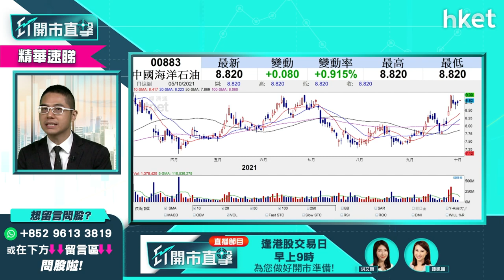【ET開市直擊】（精讀）油價造好「三桶油」跟升 中石油857升逾半成中海油（00883）又點睇？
石油輸出國組織及盟國（OPEC+）宣布建議保持逐漸增產的策略不變，在11月份每月增產40萬桶。油價再升至近年高位，布蘭特期油報每桶81美元以上，近三年高位。紐約期油升穿77美元關，為2014年來首見。在港上市的「三桶油」跟升，中石油（00857）升逾半成，中海油（00883）及中石化（00386）升超過2%。「三桶油」前景點睇？華盛證券證券分析師聶振邦（Thomas）為你分析，立即點擊收看／收聽。

Time code:

00:00 - 港股焦點速覽　美國滯脹風險影響
01:09 - 美股外圍市況　債息升至1.5厘上
01:49 - Tesla逆市向上　fb服務故障股價跌
02:50 - 亞股外圍市況　道期繼續向下
03:40 - 油價七年高位　美國滯漲風險機率
06:38 - 港股上日市況速報
08:10 - 港股本周走勢分析　下行風險仍在
12:25 - 恒大（03333）、恒大物業（06666）齊停牌　恒大汽車（00708）股價續升
13:34 - 恒大債務危機正逐步解決？
16:06 - 施政報告明宣讀　房策對地股影響如何？
20:29 - 港股開市前市況速報
21:48 - ET個股推介：聯想集團（00992）
22:58 - 觀眾問股：聯想集團（00992）有力上9元嗎？
25:33 - 觀眾問股：中海油（00883）前景如何？
27:30 - 觀眾問股：恒大汽車（00708）為何升得那麼急
29:09 - 港股開市後市況速報
30:48 - 觀眾問股：電盈（00008）人事變動前景點睇？
32:35 - 觀眾問股：恒基（00012）應該沽貨嗎？
33:49- 觀眾問股：光大環境（00257）5.92元買入現在要沽嗎？
35:23 - 觀眾問股：越秀地產（00123）短綫點睇?
36:44 - 觀眾問股：騰訊（00700）短綫點睇?
37:41 - 觀眾問股：中遠海控（01919）短綫點睇?
39:45 - 觀眾問股：恒指會下穿2萬點嗎？
41:07 - 觀眾問股：加息環境宜買入收息股？
42:53 - 觀眾問股：比亞迪（01211）可以買嗎?
43:58 - 觀眾問股：譚仔國際（02217）上市後走勢點睇？
46:08 - 觀眾問股：金風科技（02208）可以買入嗎?
47:20 - 港股開市後市況速報
47:33 - 觀眾問股：海倫司（09869）短綫有炒作嗎？
49:25 - 港股開市後市況速報
51:55 - 觀眾問股：李寧（02331）及安踏（02020）是否可重新留意？
53:40 - 財經日誌提提你